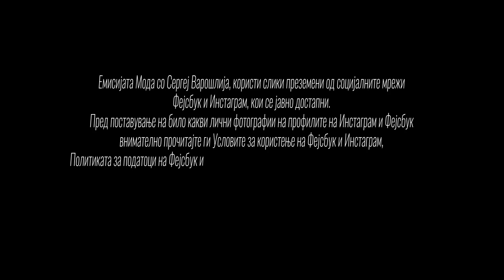Студио 1 - Мода 27.06.2019